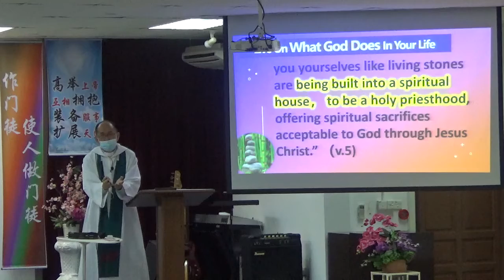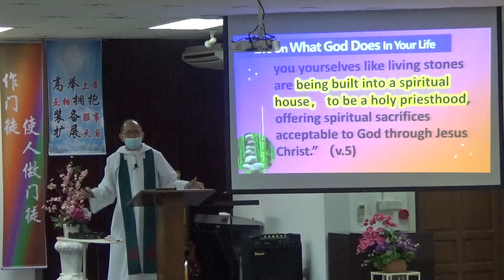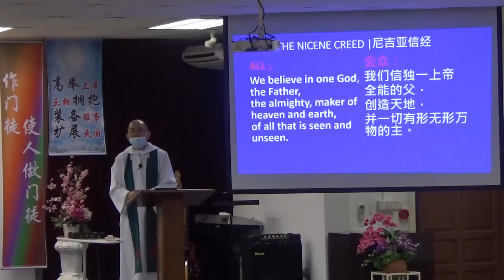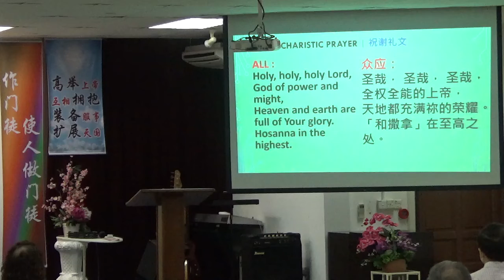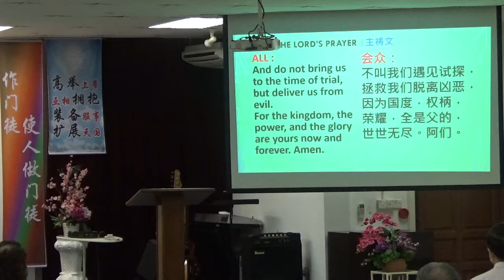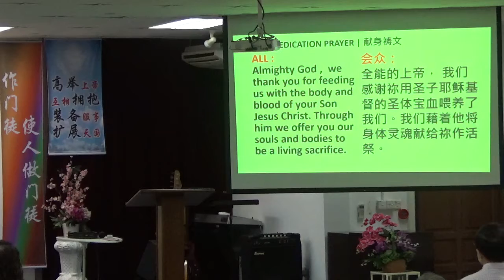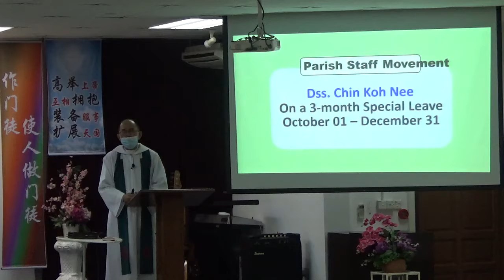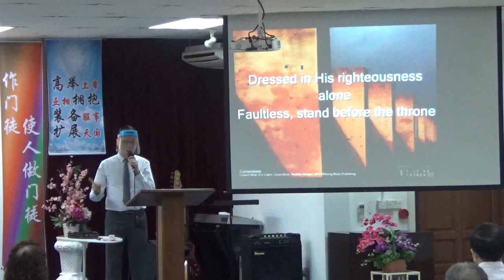COGSJB@Sunday11 (11/10/2020)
Sunday Holy Communion Service《Come to Jesus, the Living Stone》_ 1 Peter 2:5